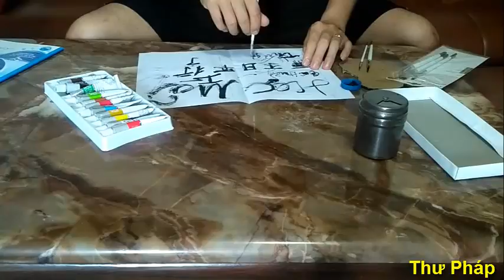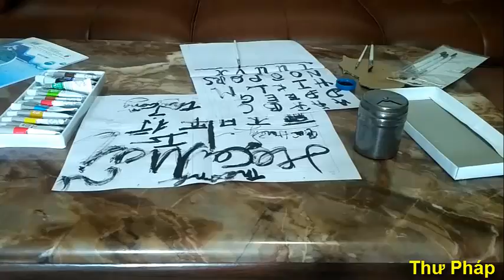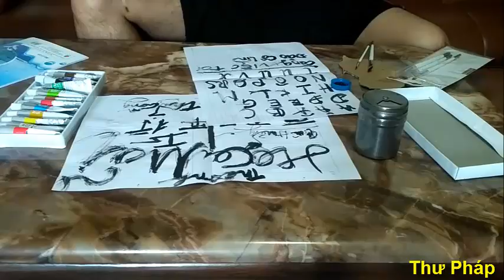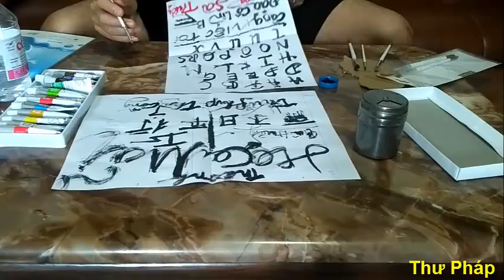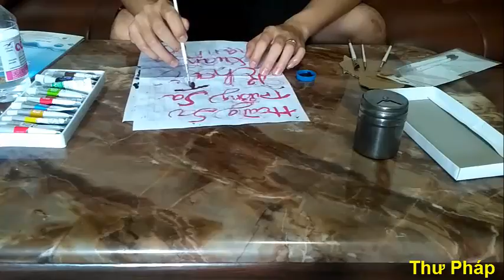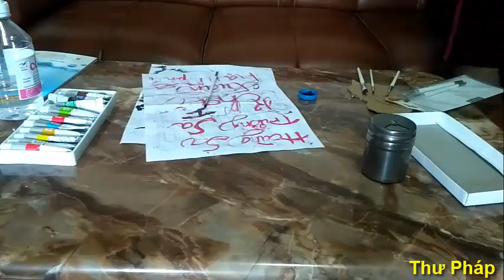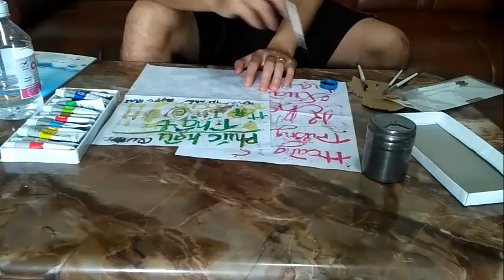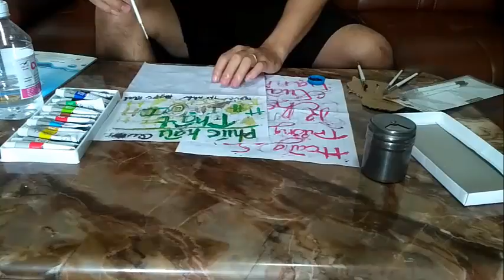Hướng dẫn viết chữ thư pháp cho người mới tập viết cơ bản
hướng dẫn viết thư pháp
người tập chơi chữ thư pháp
tập viết chữ thư pháp
chữ nghệ thuật
gồ ơi duyệt kiếm tiền nha